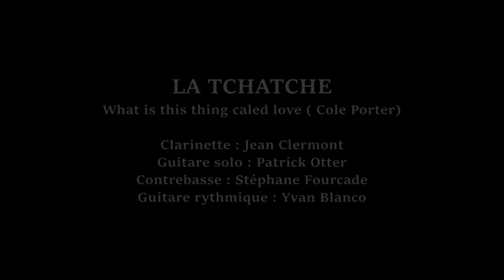LA TCHATCHE What is this thing called love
LA TCHATCHE 2020 What is this thing called love (Cole Porter 1929)